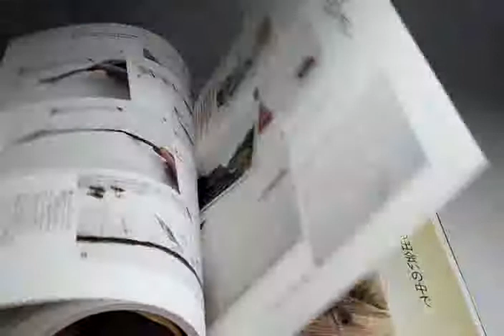Draw a private house in the Jpanese Ink wash painting book from Japan (0952)